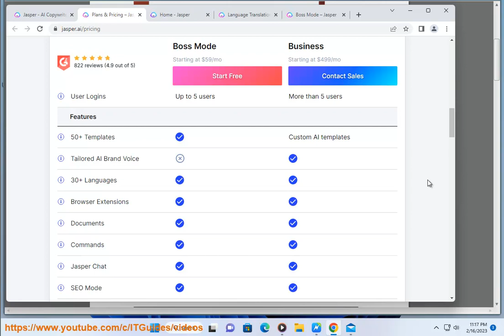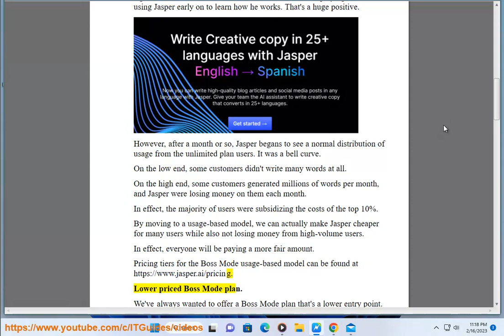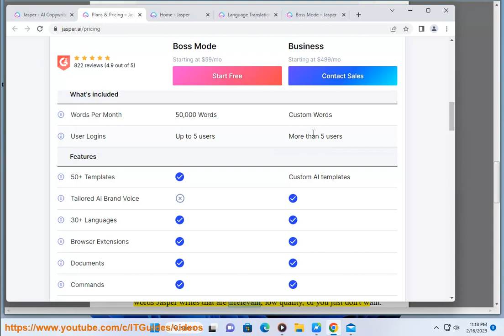What're the Boss Mode Pricing Updates in Jasper?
Find out What the Boss Mode Pricing Updates in Jasper are. Hit & try Jasper AI in no time.